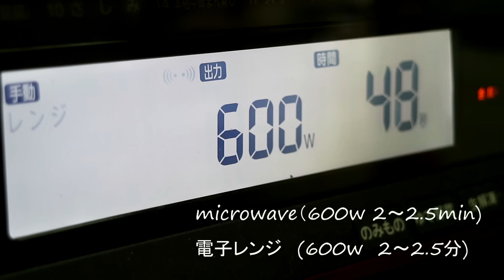何これ美味しい! レンジで2分の濃厚チョコクッキー♪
Easy Microwave Cookies

Depending on how long you cook them, you can have fluffy or crispy cookies But be careful not to let them burn!
電子レンジでも美味しいクッキーが作れないかと週末から格闘していました、、。
電子レンジっぽくなくて、オーブンで焼いたものに近くなるようにと、足したり引いたり、、。試食しすぎてもう体中がクッキーだらけじゃ!
で、ようやく完成～美味しいです^^
ただしいきなり自分の好きなようにレシピは変えないでください、まずはこのまま
レシピ通りで作ってみて下さい。
(ほんの少しの違いでお菓子作りはうまくいかないこともあります、まずはレシピどおりで!)
サラダ油が5g違っても生地のまとまり具合が変わります。
注意点は下記参照してください。
簡単で早くて美味しいです、ホワイトデーにもどうぞ♪
*このクッキーはオーブン機能のないレンジで作るレシピになっています。

【Ingredients】16-20 servings
50g  Sweet chocolate
25g  Vegetable oil
20g granulated sugar
100g  Cake flour
10g cocoa powder
*non melting powdered sugar
【Directions】
①Break the chocolate bar into small pieces, and put it in a heat-resistant container.
②Pour salad oil in ①, and heat in the 600W microwave for 1 minute.
③Stir the chocolate with a rubber spatula to melt it completely.
④Add granulated sugar and mix well.
⑤Sift and add cake flour and cocoa powder, then mix.
⑥Make a lump with hands, then divide into 16 pieces.
⑦Put them on a plate lined with parchment paper. You can use either a round plate or a square one.
⑧Heat in the 600W microwave for 2 minutes.
⑨When it's completely cool, sprinkle powdered sugar and serve!
*The hardness of the cookies changes depending on the kind of the chocolate.
*Depend on the microwave, you need to adjust the heating time.

【材料】16-20個
板チョコ(ミルク)　50g
薄力粉 100g
ココアパウダー 10g
(製菓用無糖のものを使ってください)
スーパーなどにある森永、バンホーテンの無糖ココアでも美味しくできます
*溶けない粉糖
【作り方】
①耐熱容器に板チョコを手で細かく割り、そこにサラダ油を注ぎ電子レンジで1分
加熱する。
②ゴムベラで混ぜてチョコを完全に溶かす。
③ここにグラニュー糖を加えてよく混ぜる。
④薄力粉、ココアパウダーをふるい入れて混ぜる。
⑤手でひとつにざっとまとめたら、16分割にする。
形は丸でも四角でもokです
⑥クッキングシートを敷いたお皿に並べて600w2分加熱して、冷ませば出来上がり!
完全に冷めたら粉糖をまぶす。

●電子レンジでの加熱時間
2分だとまだほんの少し水分が残っているので、気持ちソフトです。
2分半で固め食感になります。
お好みで好きな固さにしてください。
うちの娘は２分がちょうどいいと言い、夫は２分半が好みだそう。
また、分割する数によっても火の入り具合が変わるので、２０くらいに分割して
丸めてレンチンすれば2分でもやや固め位になると思います。
また、電子レンジもメーカーや機種により差異がありますので柔らかい、生っぽいなどと感じたら、追加加熱してください。私の使っているメーカーは東芝の石窯シリーズなんですが、2分半で固め食感になります。
１分位経ったところでお皿の向きなどを変えて、加熱ムラが出ないように
すると美味しく出来るとおもいます。味をみてもらえないので、説得力ゼロですが、きちんと加熱出来れば美味しいです^^
また、完全に冷めてからでないと固くなりません。
●Oilについて
使う油により、生地の状態が変わりますので、まずは25gを目安にサラダ油で作ってみてください。一度作ってみて感覚がつかめたら好きな油で作りましょう。
●チョコレートについて
板チョコはミルクかビターがおススメ。
また溶かすときに極端に加熱しすぎると綺麗に溶け切らず材料がうまく混ざりません。
不安な方やレンジ加熱での溶かし方でうまくいかなかったときは、湯せんでゆっくりと
チョコをとかしてやってみて下さい。
また、業務用などの安価なチョコは綺麗に溶けないこともあります。
●無糖ココアについて
必ず無糖ココアを使ってください。
飲むようのココアだとココア成分が少ないため仕上がりが違ってきます。
また、ココアは水分を吸収しますので、10gで入れてください。
●ラッピング:
袋作り方の動画はこちら↓
100均の折り紙で作るちいさな紙袋♪

ワックスペーパー、マスキングテープは100均で購入出来ます
動画で作ったミニ紙袋は買い物した時のショップの紙袋をカットして使っています